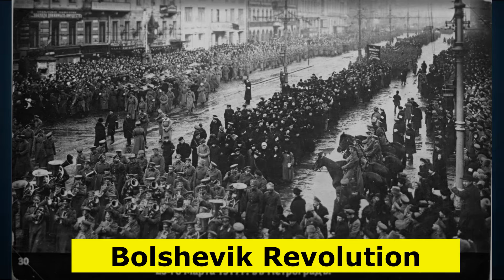Russian bolshevik revolution of 1917 in hindi I Bolshevik revolution upsc in hindi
was the bolshevik revolution inevitable
who were the bolsheviks
significance of bolshevik revolution
how many killed in bolshevik revolution
who was the leader of the bolsheviks
february revolution

the bolshevik revolution of 1917 in russia was caused in part by
how did the united states respond to the bolshevik revolution
a major cause of the bolshevik revolution was
russian bolshevik revolution
what caused the bolshevik revolution
wall street and the bolshevik revolution
what was the impact of the bolshevik revolution in russia
what was an outcome of the bolshevik revolution in russia in 1917
how did the bolshevik revolution affect the war
what were major changes after the bolshevik revolution
bolsheviks revolution
the leader of bolsheviks in russian revolution was